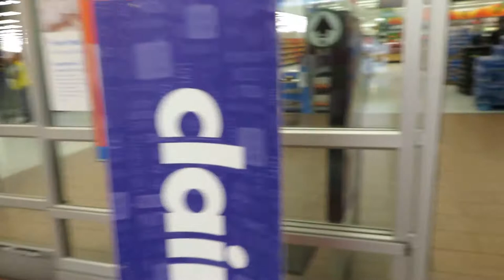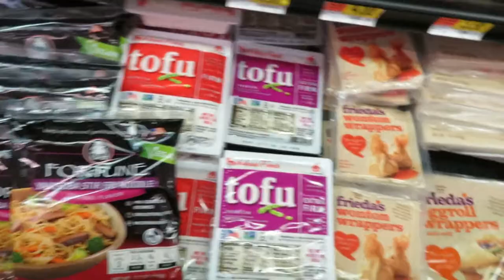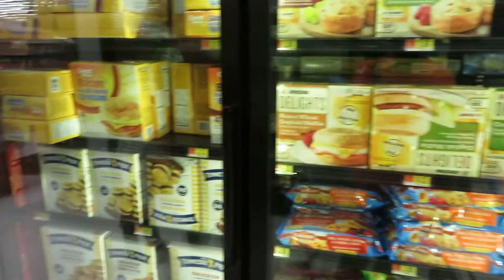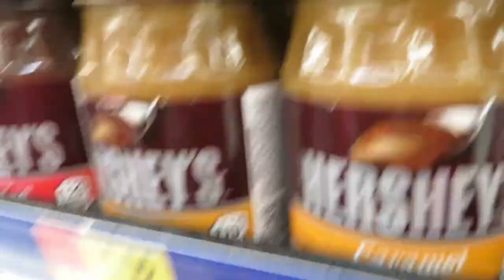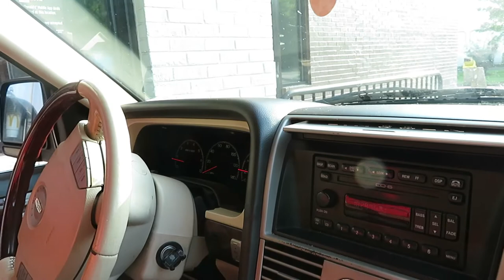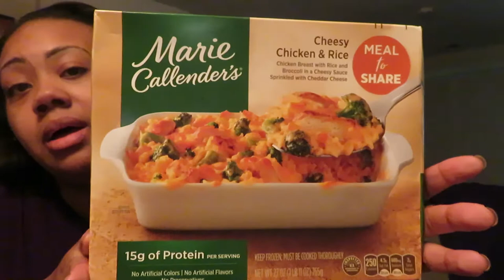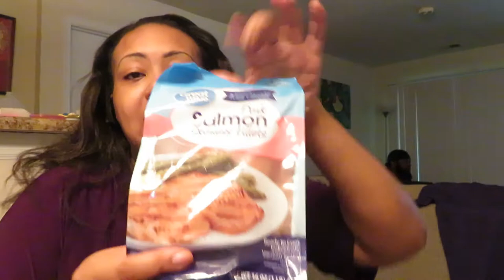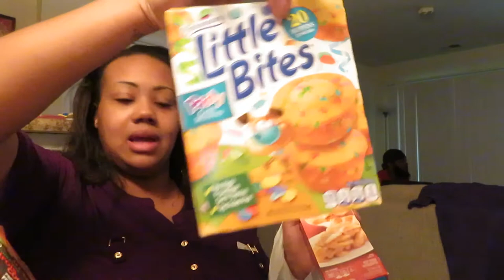SHOP WITH US|WALMART GROCERY HAUL